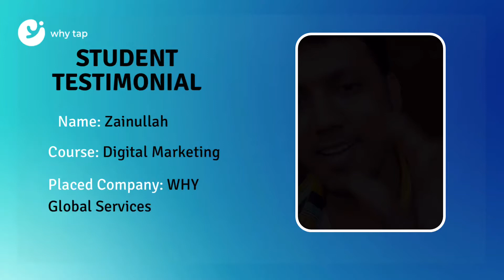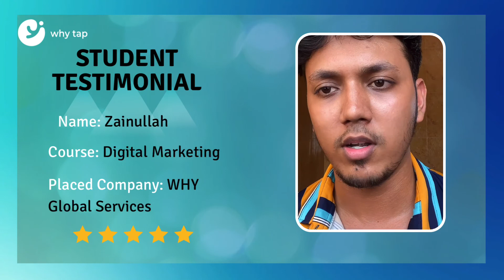Student Testimonial ⭐️⭐️⭐️⭐️⭐️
Join WHY tap and Start your IT career

Courses available
👉 Web Development
👉 Digital Marketing
👉 Software Testing
👉 Ethical Hacking
👉 Networking
👉 Python
👉 Java
👉 Selenium with Python/Java
👉 Firewall
👉 AWS
👉 Dev Ops and more